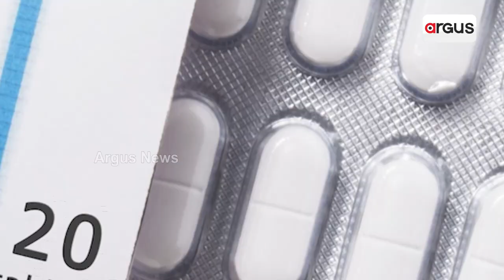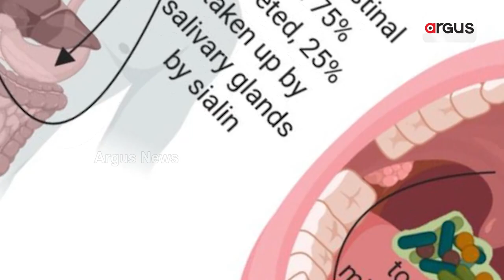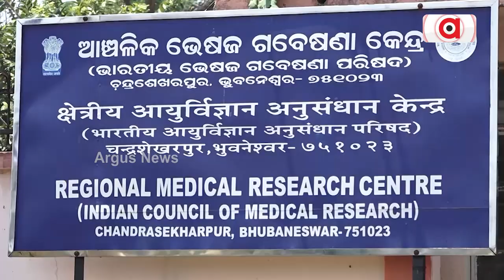ଡାକ୍ତରୀ ପରାମର୍ଶ ବିନା ଆଣ୍ଟି ବାୟୋଟିକ୍ ଖାଉଥିଲେ ସାବଧାନ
ମନଇଚ୍ଛା,  ବିନା ଡାକ୍ତରୀ ପରାମର୍ଶରେ ଖାଆନ୍ତୁନି ଆଣ୍ଟି ବାୟୋଟିକ। କାରଣ  କୋଭିଡ ସଂକ୍ରମିତଙ୍କ ଉପରେ ପରୀକ୍ଷା ପରେ ଚେତାବନୀ ଦେଇଛି ଆରଏମଆରସି। ସ୍ବାସ୍ଥ୍ୟ ବିଶେଷଜ୍ଞଙ୍କ ମତରେ ଉପକାରୀ ବ୍ୟାକ୍ଟିରେଆ ନଷ୍ଟ ଦ୍ବାରା ସୃଷ୍ଟି ହୋଇପାରେ ଜଟିଳ ସ୍ବାସ୍ଥ୍ୟ ସମସ୍ୟା ।